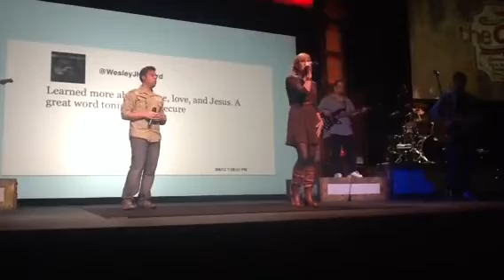Somebody that I used to know svcc